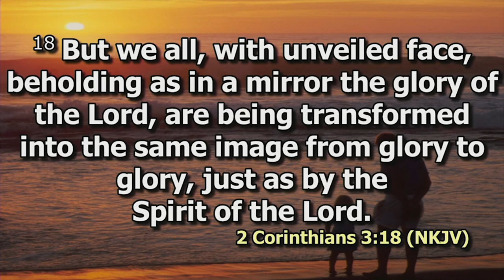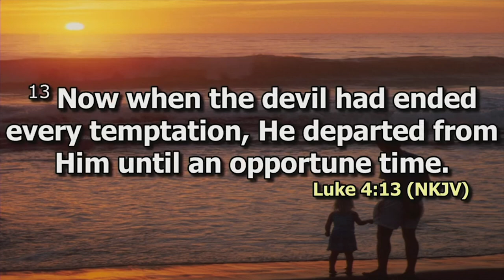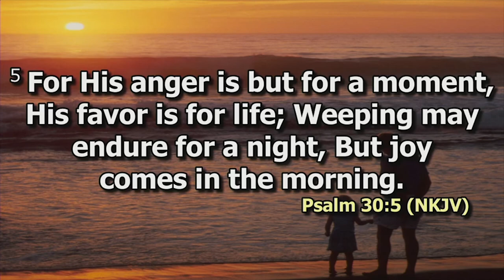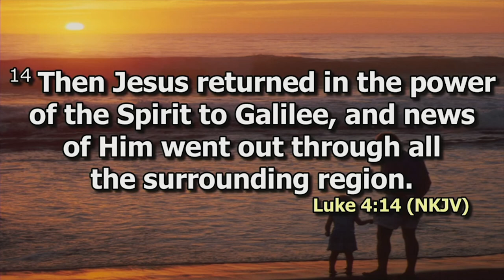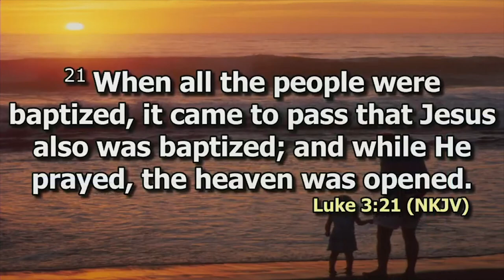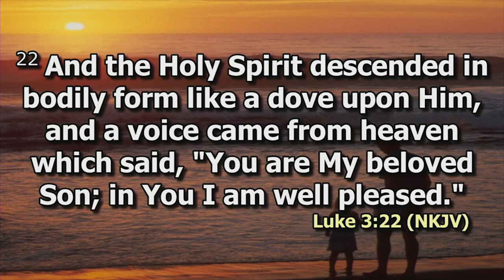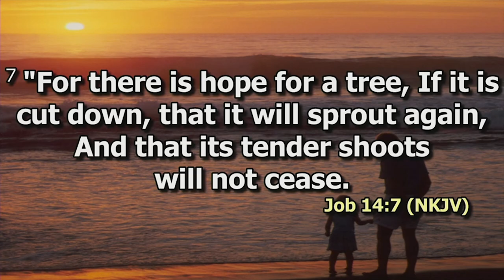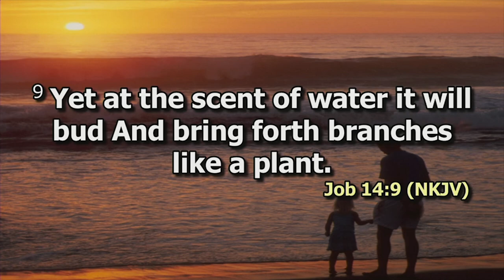Flip The Page | Apostle Femi Adun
Where the spirit of the Lord is there is Liberty.